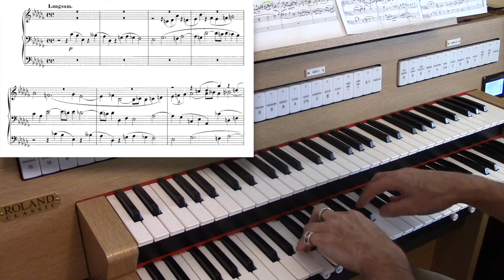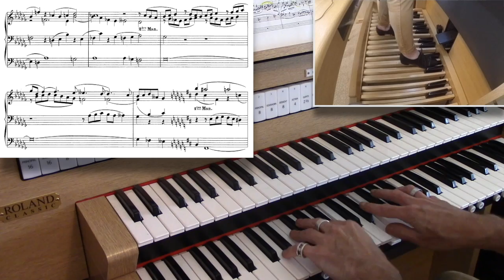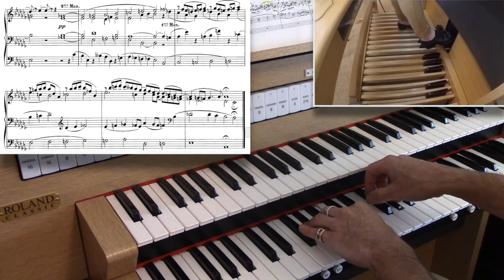J. Brahms: Fugue in A-flat minor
Johannes Brahms (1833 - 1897) wrote only a small number of works for organ though each was a display of his musical brilliance and ingenuity given the complexity of the works. This fugue in A-Flat minor certainly illustrates his mastery of contrapuntal technique as the fugal subject is answered by its own inversion. This rather somber and introverted piece was written around the time of the death of his good friend and notable composer, Robert Schumann (1810–1856). A copy of the manuscript bears Brahms' signature with a dedication to Clara Schumann, a fine composer herself and wife of the late Robert Schumann.

The Fugue is penned with the tempo marking of Langsam, translated from the German to mean slowly. The half note is the underlying pulse though the subject appears in quarter notes throughout. Due to the key signature and plentiful accidentals, the work was originally described to me by an organ scholar as a piece that you'll appear to "have to sight read for the rest of your life."

christopher